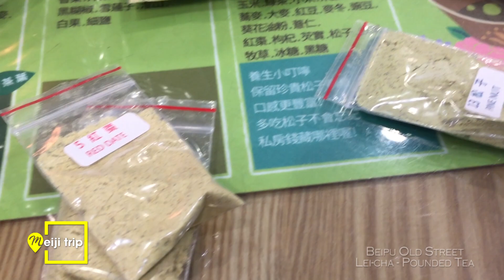Đi Đâu Ở Đài Loan l Phố Cổ Beipu - Tân Trúc: Thử Làm Lôi Trà Của Người Khách Gia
Khu Bắc Phố - Tân Trúc với phần lớn cư dân là người Khách Gia, xung quanh khu phố cổ còn bảo tồn nhiều công trình kiến trúc với lịch sử lên đến hàng trăm năm. Một số ngôi nhà cổ được mở cho du khách đến tham quan theo thời gian không cố định. Khi đến đây ngoài thưởng thức các món ăn Khách Gia chính thống, du khách còn được trải nghiệm phương pháp sản xuất trà có hương vị độc đáo của người Khách Gia. Đa số các cửa hàng trên phố cổ phát triển sản phẩm Lôi trà nổi tiếng của vùng.